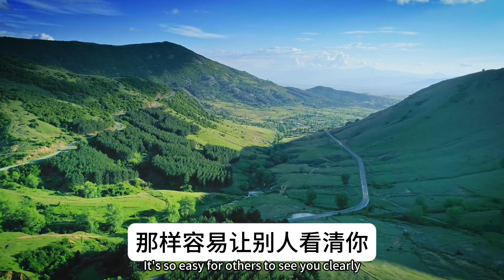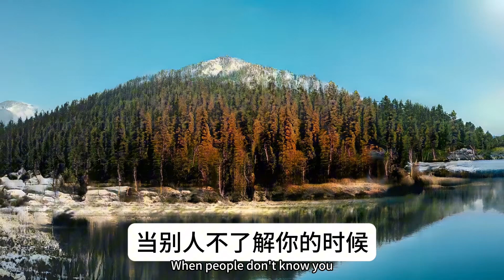讓你𣊬間提升自信心的6⃣️個秘決